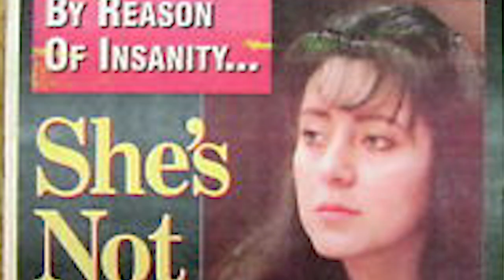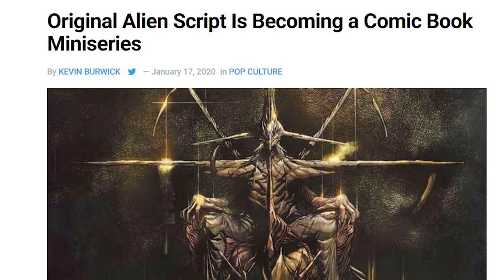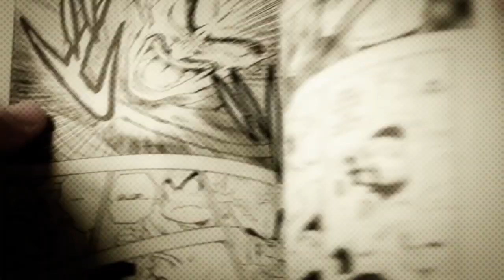Will The Simpsons Kills Off APU?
The Simpsons character APU is leaving the show and we dont know if he will ever be back, Also We may be getting a Quantum Leap reboot, then Lorena Bobitt has a Biopic movie coming out,   so don’t turn that dial.

Star Trek's Picard Jan 23rd.
Is Quantum Leak Coming Back?